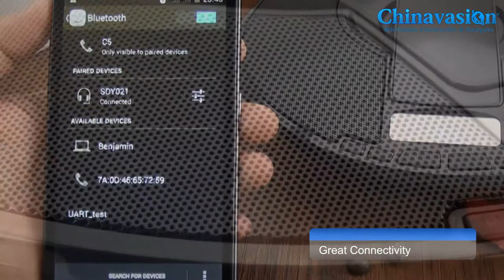Wireless Portable Bluetooth Speaker Subwoofer with FM Radio, USB, Line In, Hands-Free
A stylish speaker with 90db Hi-Fi sound is hard to come by but at Chinavasion we have been able to source this outstanding speaker called the 'Volx', which is available now at an incredible wholesale price so you can get your party started indoors or outside without breaking the bank.

Located in Shenzhen, dropshipping China, Chinavasion is a leading wholesale electronics online shop. We have a wide variety of electronic products including electronic items to hot and cool gadgets. We are offering wholesale and drop shipping.